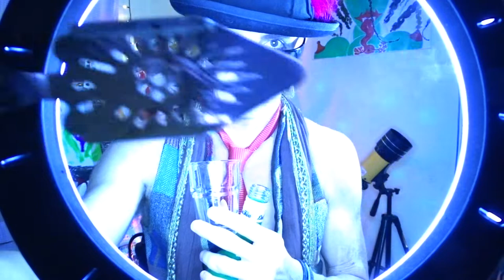ГОТОВИМ АБСЕНТ! & НОВЫЙ МИРОВОЙ ПОРЯДОК! РЕВОЛЮЦИЯ СОЗНАНИЯ.ГОПНИКИ КОМИНТЕРНА?-"ПИТЕРСКОЕ БЫДЛО"?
НОВЫЙ МИРОВОЙ ПОРЯДОК! РЕВОЛЮЦИЯ СОЗНАНИЯ. ГОПНИКИ КОМИНТЕРНА или - "ПИТЕРСКОЕ БЫДЛО"? ЦЕНЗУРА НА YOUTUBE ! И -ЗА ЧТО ЗАБАНИЛИ МОЕ ВИДЕO KOREANALPHABET GOGGI ZAZZI PUZZI И КАНАЛ?!?